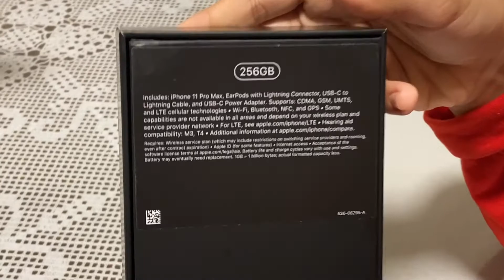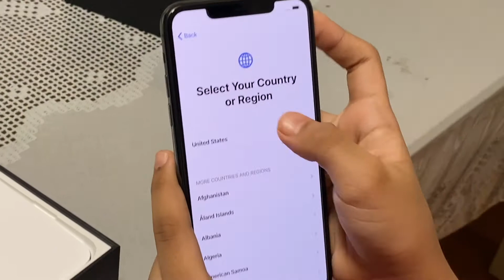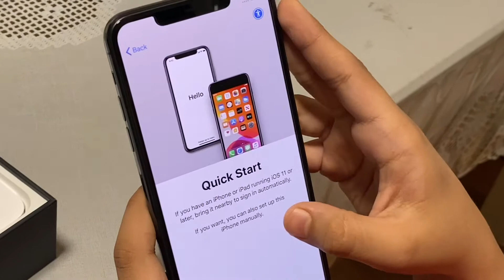iPhone 11 Pro Max Unboxing!!😍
Uploaded 15 December 2019
IPhone 11 Pro Max unboxing Vedio! Hope everybody will like my vedio❤️